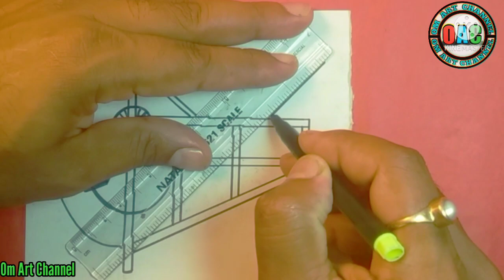winnowing machine diagram | old winnowing machine | class 8 winnowing machine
Hi friends
           welcome to my Om Art Channel,In this video we will learn how to draw winnowing machine

MATERIALS USED
*10B Pencil

EDITING:
Kine Master.